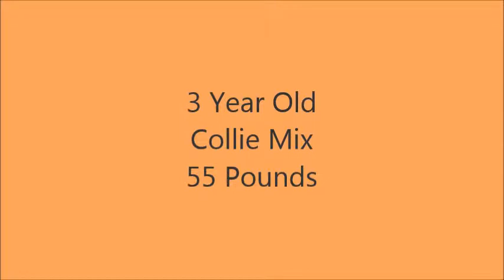Sierra - Collie Mix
Sierra has found her forever home! To see all of the dogs currently available with Rover Rescue, please